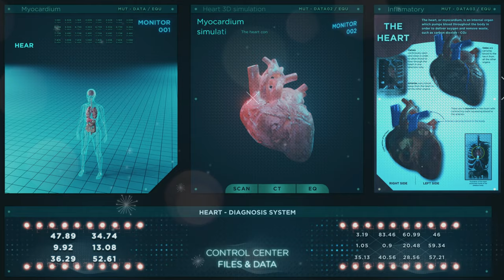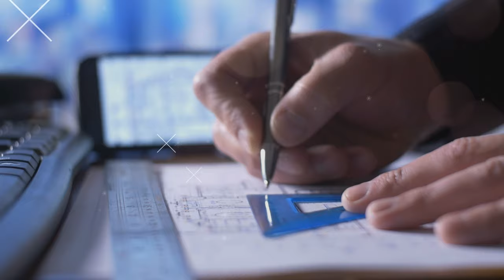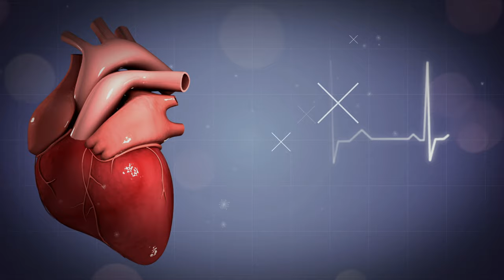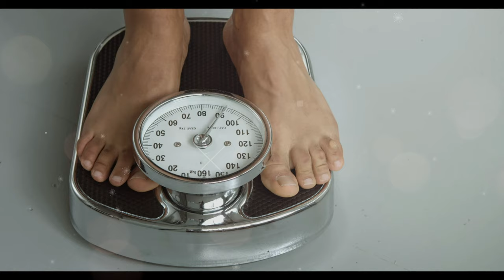पानी की Bottle में Line क्यों होती हैं? | Why There Are Lines In Water Bottles|Rochak Tathya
In this video, we'll be discussing why there are lines in water bottles. Rochak Tathya, a physicist and water bottle expert, will be joining us to talk about this interesting topic.

Water has always been a vital part of our lives, and it's no surprise that people have been trying to find ways to improve its quality for years. In this video, we'll be talking about one of these ways: water lines in water bottles.

पानी की Bottle में Lines क्यों होती हैं? | Why There Are Lines In Water Bottles? | Most Amazing facts | Fact Edition Episode #5

In this video of facts(rochak tathya/ रोचक तथ्य) you don't know Or facts you never knew. Today you will see this facts video in Hindi And together And Top Engimatic Fact & 20 Most Amazing Facts this video is going to be very interesting so watch the video till the end And I hope you liked our Facts Edition episode number 5.

Queries Solved :-

Rochak Tathya Did You Know
enigmatic facts
top enigmatic facts
random facts
amazing facts
amazing facts in hindi
bare facts
country facts
fact channel
facts new video
funny
intresting facts